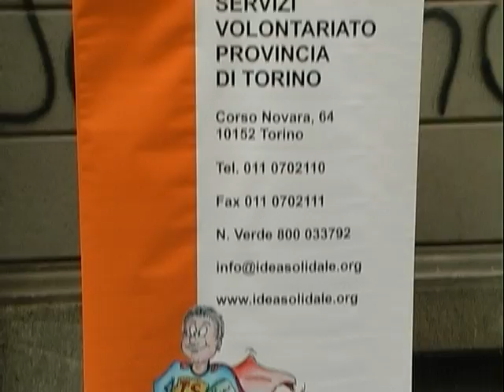VETRINA DELLA SOLIDARIETA' 2011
Il servizio andato in onda il 19 dicembre su VIDEOGRUPPO